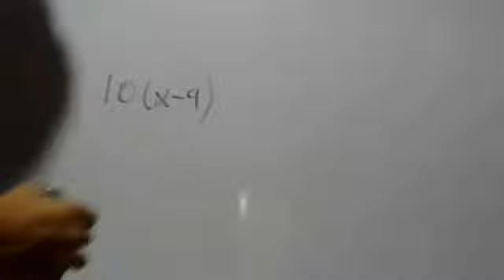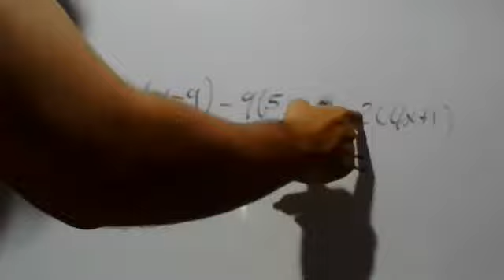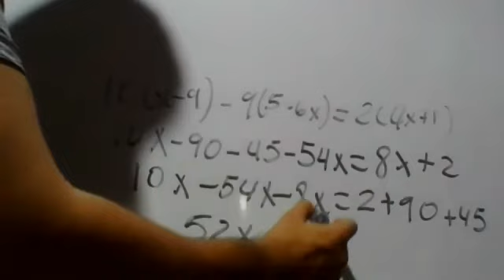Matemáticas 12 8 20